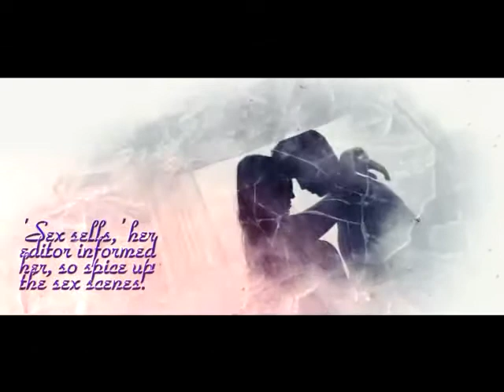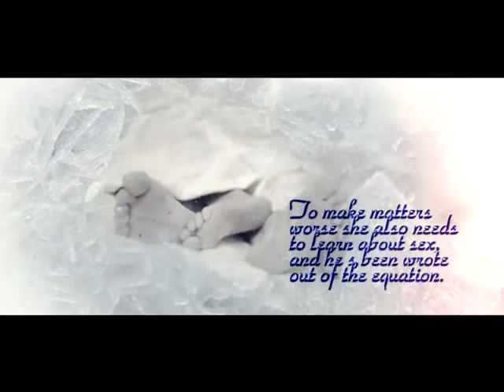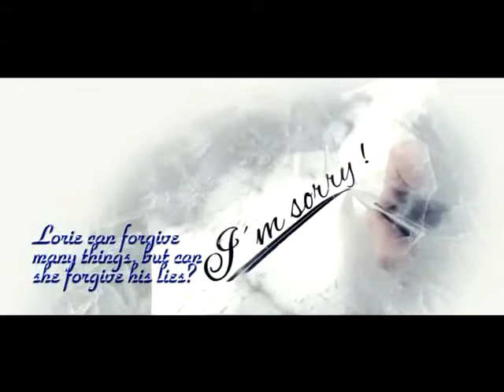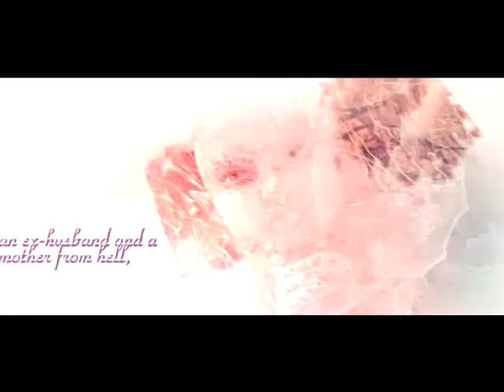Blue Christmas by J F Holland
Blurb

Divorced mother and romance writer, Lorie Foster, loves her job. She gets to work in slippers and be home for her son. The only problem is her books are no longer selling.
'Sex sells,' her editor informed her, 'so spice up the sex scenes.' A seemingly easy fix, but for an inexperienced Lorie, not so much.

Dane Trevors is a bachelor, who's recently got out of a rough relationship. He's moved back home to be close to his sister Dara; Lorie's best friend. Dara introduces Dane to Lorie, and he's more than interested, he's captivated. The only problem is, Lorie thinks he's gay. To make matters worse she also needs to learn about sex, and he's been wrote out of the equation. He's going to try to help her out of her dilemma, but he's got to remember to keep his hands to himself. Surely that won't be a problem?

It's getting closer to Christmas, and the only thing Dane wants is Lorie. He has a surprise for her, but things don't go quite to plan. Lorie can forgive many things, but can she forgive his lies?

Can Dane sort out the mess he's unwittingly found himself in? Or is he set for a very Blue Christmas?

Throw in a flatulent Bulldog pup, an ex-husband and a mother from hell, and you have the makings of a spoof. But this isn't a comedy, this is Lorie's life.